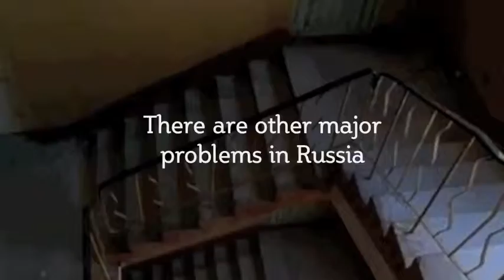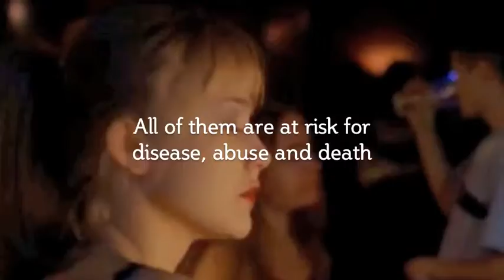Children of Russia